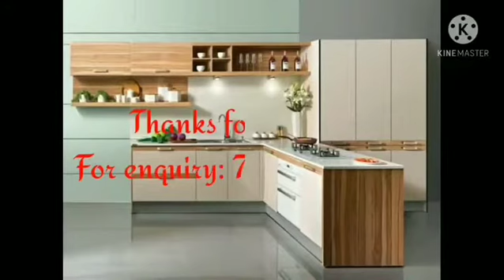Our interior work home tour #3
Hi! Get your Home furnished(starting from) 2BHK 2.5 LAKHS / 3BHK 3.25 LAKHS with  10 Years Warranty, Assured15 days Installation.
“WHERE DIMENSIONS TAKE SHAPE.” We give you great designs with comfortable interiors.